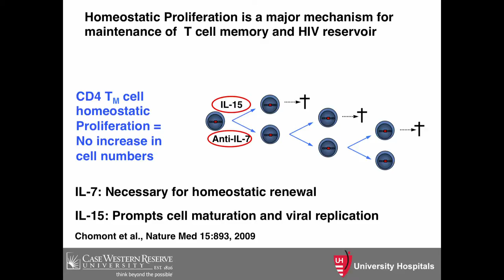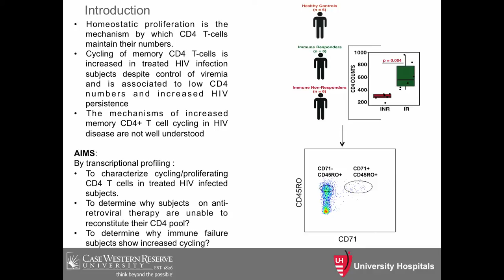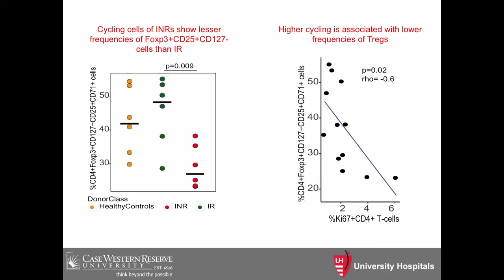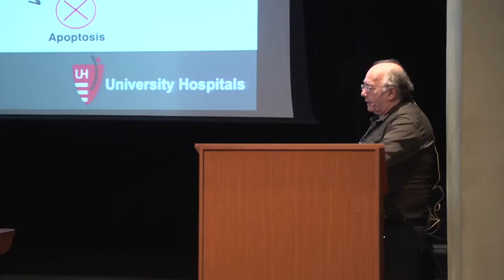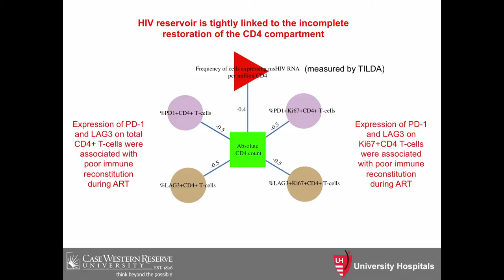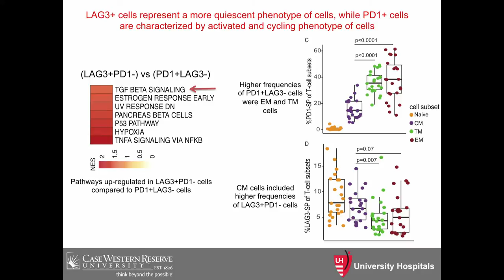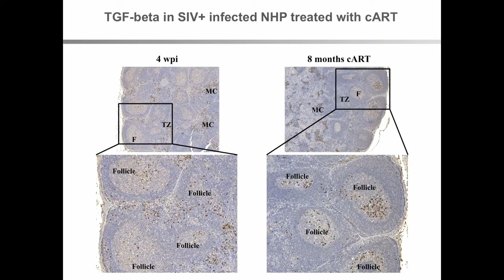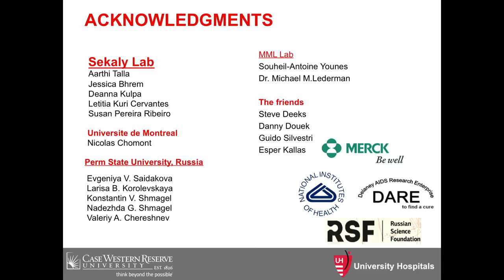Rafick Pierre-Sekaly - T cell homeostasis, Tregs: the drivers of HIV reservoir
XI Curso Avançado de Patogênese do HIV
Faculdade de Medicina da Universidade de São Paulo
13 a 20 de Abril de 2016